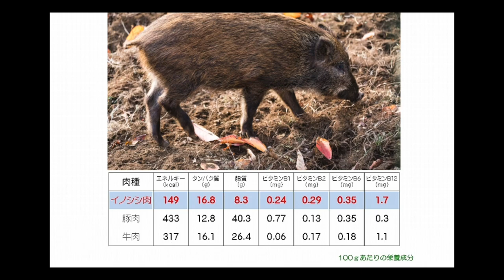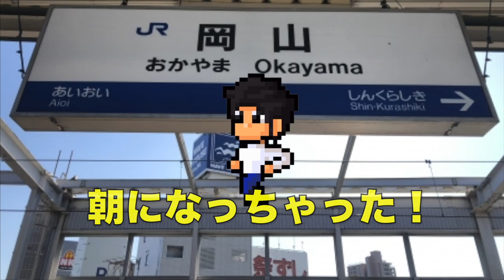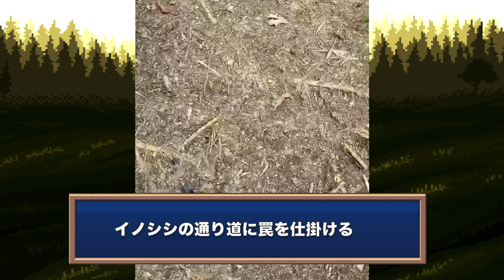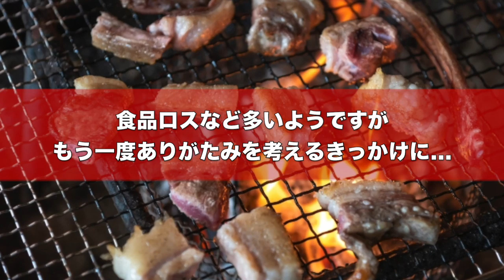【野生のイノシシを罠で捕獲する】《仕掛けから持ち帰りまで同行取材》 /Boar hunting by trap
随分前の撮影になります。